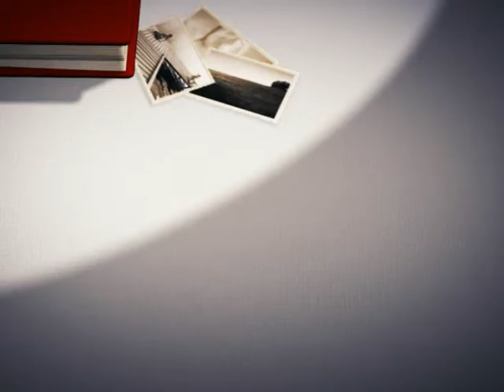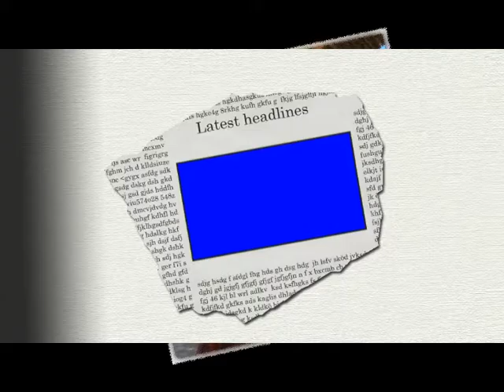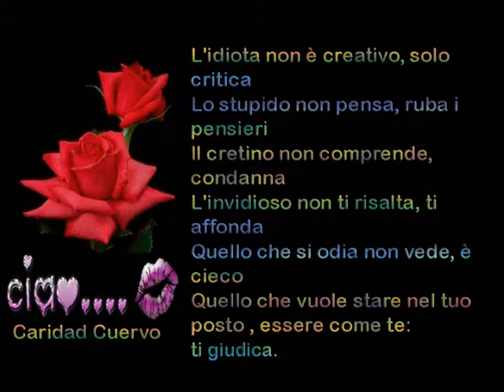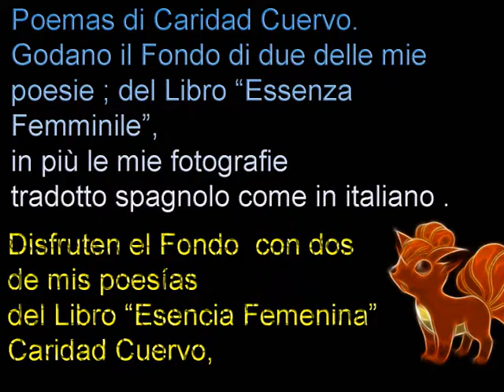Poemas de Caridad Cuervo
Disfruten el Fondo  con dos de mis poesias
del Libro Esencia Femenina, mas mis fotografias
traducidas tanto espanol como en italiano
Fondo  de poema  de Caridad Cuervo,